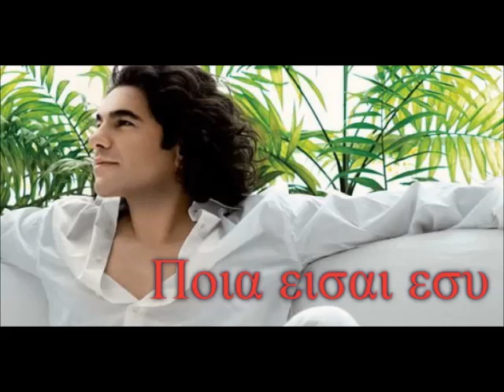Νίκος Κουρκούλης - Ποια Είσαι Εσύ refren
Νίκος Κουρκούλης - Ποια Είσαι Εσύ refren.Eλληνικα τραγουδια ρεφρεν κανε subscribe για να απολαύσεις και αλλα πολλα!!Το βίντεο δεν προορίζεται για παραβίαση πνευματικών δικαιωμάτων.Το ακουστικό περιεχόμενο δεν ανήκει σε εμένα δεν κάνω κέρδος από αυτό το βίντεο, δεν είμαι κύριος των πνευματικών δικαιωμάτων. Αυτό είναι καθαρά για διασκέδαση.